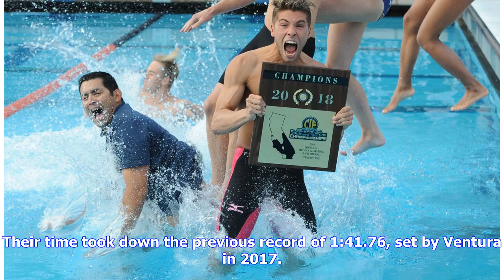Breaking News | Santa Margarita Girls Post Dominating Victory at 2018 CIF Swimming & Diving Champio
Breaking News | Santa Margarita Girls Post Dominating Victory at 2018 CIF Swimming & Diving Championships

Photo Courtesy: Twitter, @CIFStateAgon is the proud sponsor of all high school coverage (recruiting, results, state championships, etc.) on SwimmingWorld.com. For more information about Agon, visit their website. AgonSwim.com.?National Records for High School Are Pending Application Verification.? The Santa Margarita girls garnered a total of 266.5 points to...